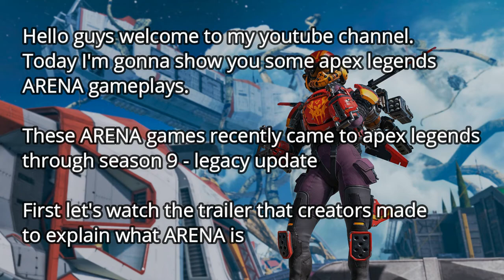Apex Legends Legacy (season 9) arena gameplay｜Sinhala - Sri Lanka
Download Apex Legends:-
on origins

APEX LEGENDS MINIMUM SYSTEM REQUIREMENTS

    CPU: Intel Core i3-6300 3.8GHz / AMD FX-4350 4.2 GHz Quad-Core Processor.
    RAM: 6GB.
    GPU: NVIDIA GeForce GT 640 / Radeon HD 7730.
    GPU RAM: 1 GB.
    HARD DRIVE: Minimum 22 GB of free space.